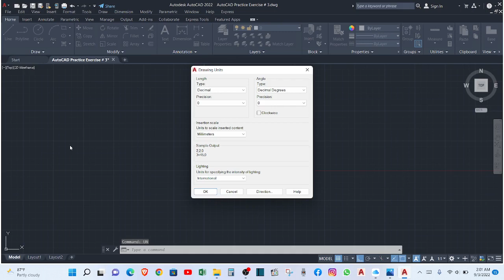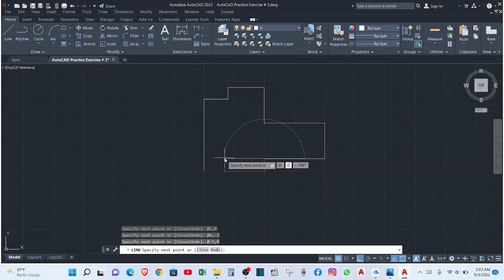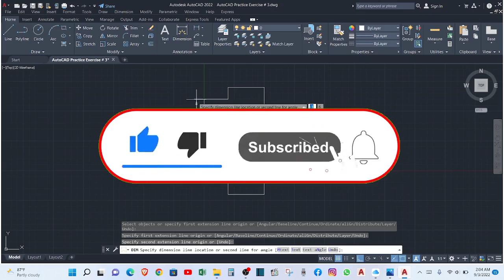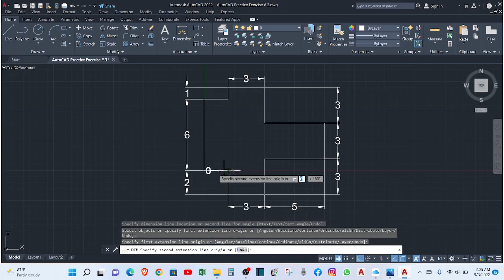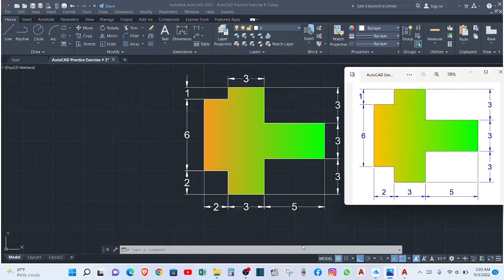AutoCAD Practice Exercise # 3 - Relative Method